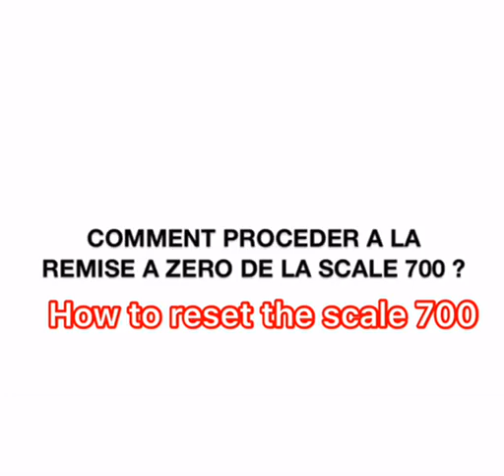RESET SCALE 700 Geonaute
Reset Scale 700, Decathlon (Fra, Ang)